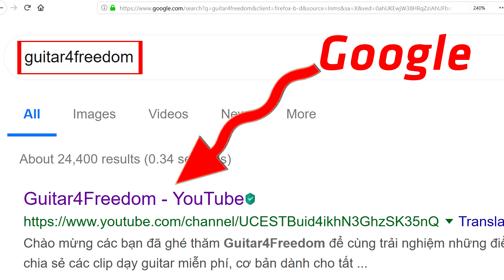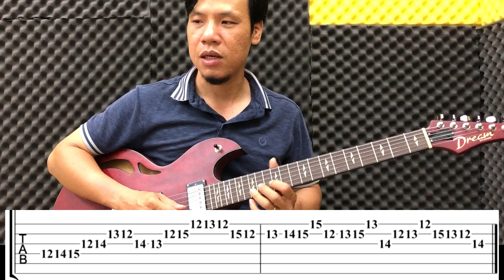Câu lick Jazz "tốc độ" - vòng hợp âm 2-5-1 đơn giản | Guitar4Freedom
Câu lick Jazz "tốc độ" - vòng hợp âm 2-5-1 đơn giản.
🎸️🎸️  GIẢM GIÁ 40% KHÓA HỌC  🎸️🎸️

💰💰  Từ 900k còn 💓️ 540k 💓️ mà thôi.

🎯🎯  Áp dụng từ nay đến hết ngày 30/4/2020.